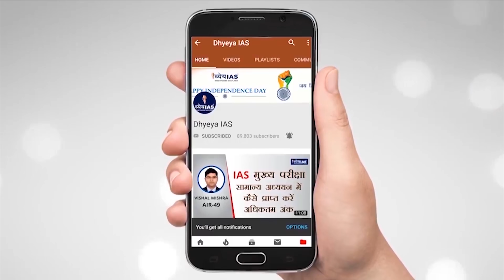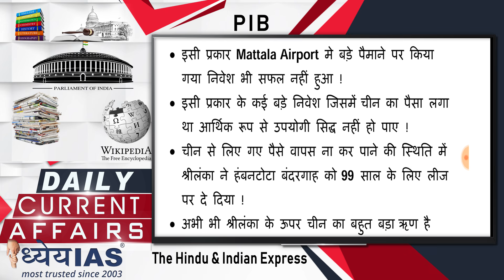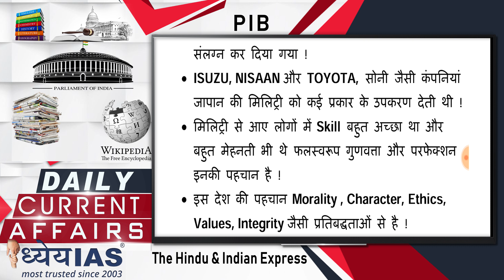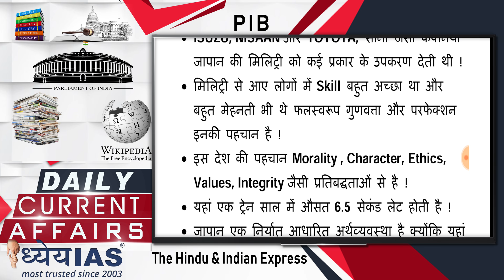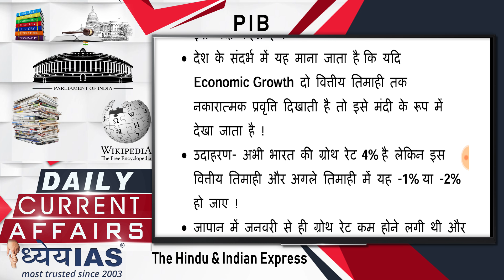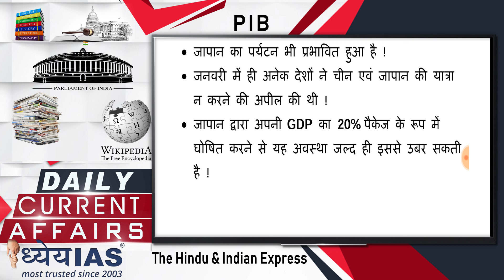DAILY CURRENT AFFAIRS | 21 MAY 2020| कोरोना की वजह से जापान में मंदी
Topic: 1. श्रीलंका ऋण संकट 2. कोरोना वायरस की वजह से मंदी में आने वाला पहला देश जापान
डेली कर्रेंट अफेयर्स एक ऐसा प्रोग्राम है जो आपके कर्रेंट अफेयर्स संबंधित सभी प्रकार के न सिर्फ डर को खत्म करेगा बल्कि आपकी रुचि भी बढ़ा देगा । इसका मुख्य उद्देश्य प्रारम्भिक एवं मुख्य परीक्षा में पूछे जाने वाले सभी प्रकार के प्रश्नों की प्रकृति और उनके उत्तर से परिचित कराना है।

प्रतिदिन कुछ प्रश्नों को भी आपके सामने रखेंगे जिनकी आपकी परीक्षा में पूछे जाने की संभावना है तो साथ ही साथ यह भी बताया जाएगा कि किसी खबर का किस प्रकार आप लेखन शैली में यूज कर सकते हैं | इस प्रोग्राम में हिंदी और इंग्लिश के प्रमुख अखबारों के उन महत्वपूर्ण खबरों को कवर किया जाएगा जो आपकी प्रारंभिक और मुख्य परीक्षा के दृष्टिकोण से तो महत्वपूर्ण है साथ ही आपके सामाजिक आर्थिक एंव राजनैतिक दृष्टिकोण को एक धार देंगे ।